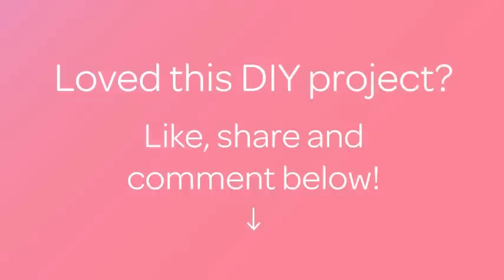How To Make a Popsicle Stick Bird House - DIY Home Tutorial - Guidecentral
About this DIY project:
- Title: Make a Popsicle Stick Bird House

Supplies:
- Can
- Popsicle Sticks
- Can Opener
- Glue Gun
- Paint
- Paint Brush
- Thin Wire
- Pencil